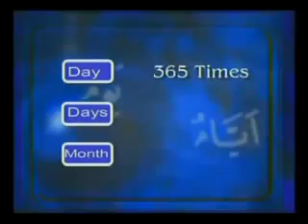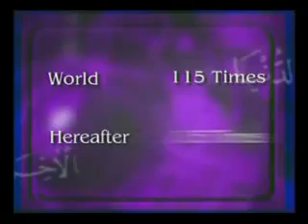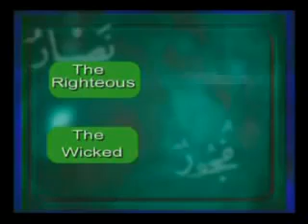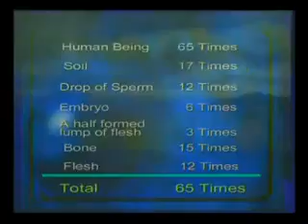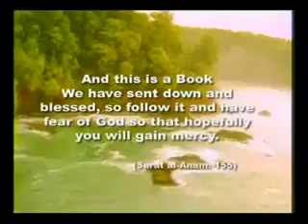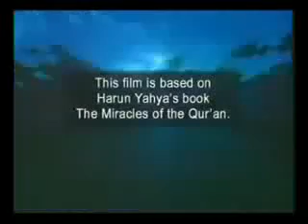Scientific Truth on The Holy Quran: Math Miracle!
God (Allah) informs us that the authenticity of the holy Quran will be proven by the number 19 in surah Al-Muddath-thir[74:31,35], revealed through Prophet Muhammad (s.a.a.w.). This proof divine origin of Quran.

Discover more truth about 19!

* The Quran consists of 114 chapters, which is 19 x 6.
* The total number of verses in the Quran is 6346, or 19 x 334. Note that 6 + 3 + 4 + 6 = 19.
* The word "God" (Allah) occurs in the Quran 2698 times, and this number equals 19 x 142.
* The total sum of verse numbers for all verses containing the word "God" is 118123, also a multiple of 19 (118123 = 19x6217).
* "The Quran" is mentioned in the Quran 57 times, 19 x 3.
* The first verse, known as "Basmalah," consists of 19 letters.
* The word "proof" is written throughout the entire Quran 19 times.
* The famous first revelation (96:1-5) consists of 19 words.
* This 19-worded first revelation consists of 76 letters, or 19 x 4.
* The first chapter revealed (Sura 96) consists of 19 verses.
* This first chapter revealed is placed atop the last 19 chapters.
* This chapter also consists of 304 letters, or 19 x 16.
* The last revelation (Sura 110) consists of 19 words.  * The first verse of the last revelation (110:1) consists of 19 letters.

HOW MANY MORE PROOFS YOU WANT? To contradict this proof SHOW ANY OTHER RELIGIOUS BOOK WITH such meaningful characteristics which proof the origin of the book!

Suppose you are asked to write a book with the stipulation that:

1.Chapter 3 is to contain exactly 532 of the letter `S'.2.Chapter 8 is to contain exactly 209 B's, and 779 T's.3.Chapter 6 is to contain exactly 133 of the letter combination `ING.'4.And the total number of sentences must be exactly 57,152.
You will then try to write this hypothetical book, carefully counting and keeping track of those letters and the number of sentences in order to conform with the specifications given to you. As you conform to these specifications, you must write down words and sentences that make sense and tell the reader something important having to do with the subject of your book.
This is a simple example of mathematical composition.

These specifications can be increased or decreased to create varying degrees of complexity.The specific counts of certain letters, numbers of specific phrases, numbers of sentences and totals of verse numbers can soon become so interlocking that it becomes virtually impossible to compose such a book.

I re-posted this to add my findings with the video. Thanks to all other authors who published related facts!